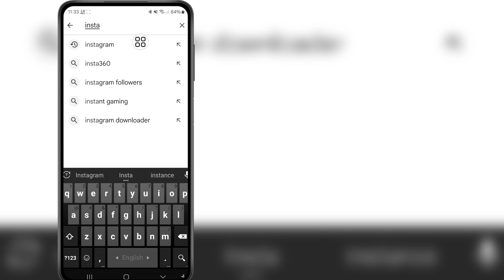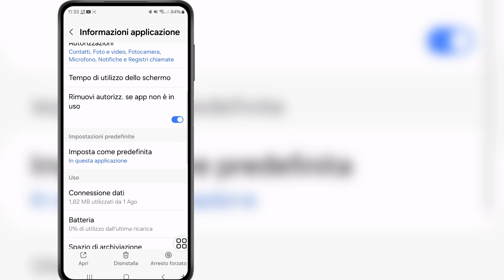Come risolvere il problema Gold Note non visualizzato su Instagram 2024 | Gold Note non funziona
Come risolvere il problema Gold Note non visualizzato su Instagram 2024 | Gold Note non funziona su Instagram Problem Fix

Ciao amici
In questo video vi mostrerò come risolvere il problema Gold Note non visualizzato su Instagram 2024 | Gold Note non funziona su Instagram Problem Fix

Parole chiave correlate:---

Come risolvere il problema della nota d'oro che non viene visualizzata su Instagram 2024

Risoluzione del problema della nota d'oro che non funziona su Instagram

Come risolvere il problema della nota d'oro che non viene visualizzata su Instagram

Come risolvere la nota d'oro che non viene visualizzata su Instagram

Risolvi il problema della nota d'oro che non funziona su Instagram

Come risolvere la nota d'oro che non funziona su Instagram